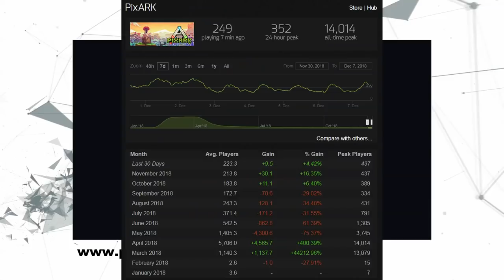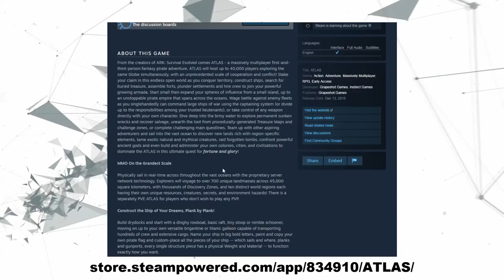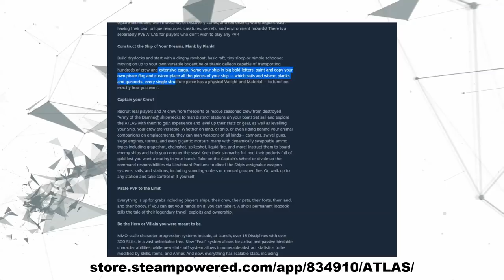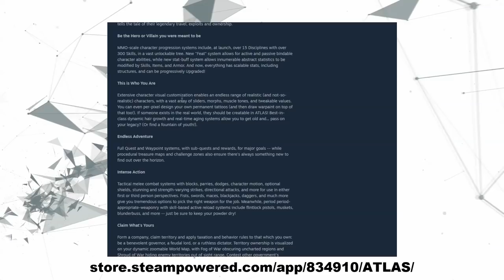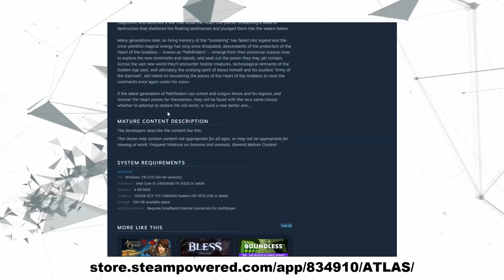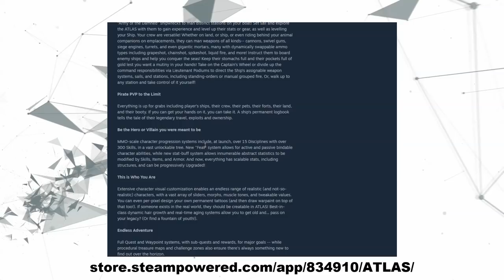In depth Look At The Atlas Trailer | New MMO From Makers Of Ark Survival Evolved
In this video, we break down the announcement trailer for the new pirate game called Atlas the is being created by Grapeshot games a sister company of studio wildcard.